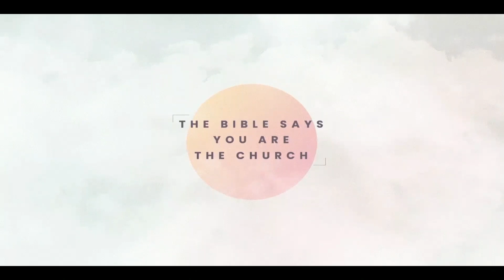The Church Unleashed: Prayer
We are in the second week of our "The Church Unleashed" series. This week, Bart talks about the power of prayer and kicks off our Week of Prayer.